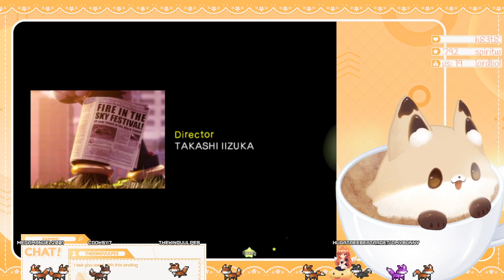Shadow the Hedgehog